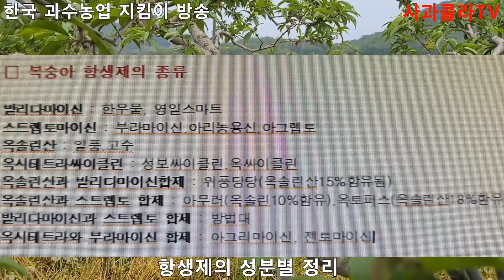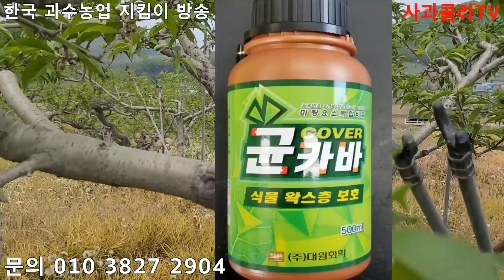복숭아 5월, 핵심 실천 사항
복숭아 5월 중점 관리사항입니다